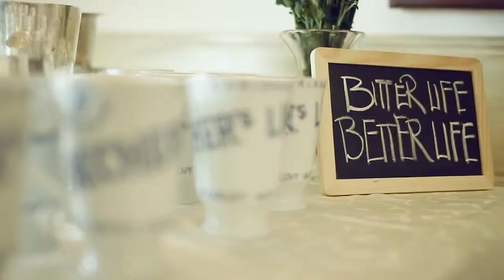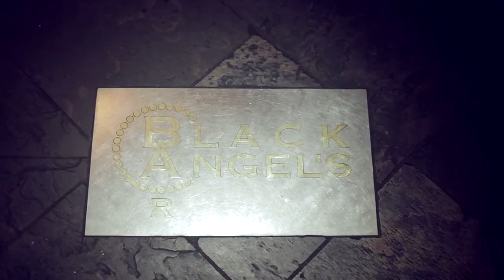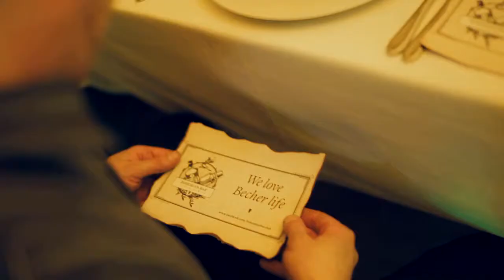Bohemian Bar Spa USA 18 20 2 2013